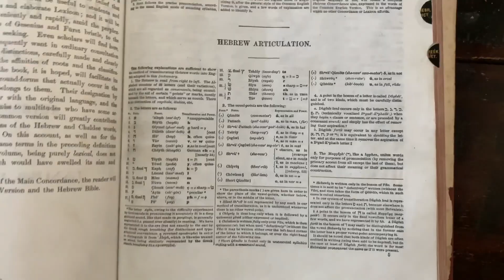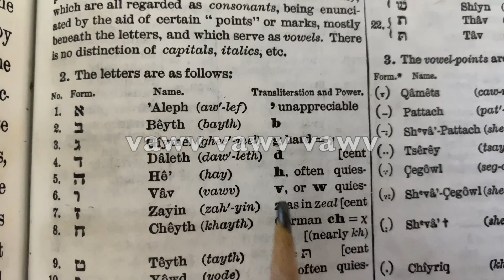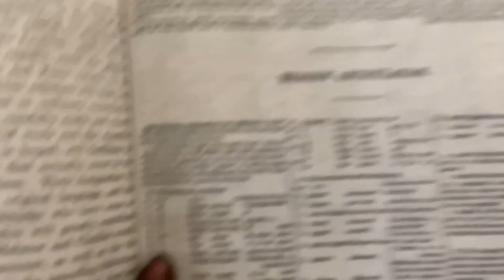corona virus and 666 mark of the beast explained HD 1080p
666 Mark of the beast revealed. Covid-19 is running rapid around the world. Prophecy predicts the world changes and the word is being fulfilled before our eyes.Is this the opportunity for world leaders to incorporate a cashless society and a  new currency while fulfilling prophecy about the mark of the beast.